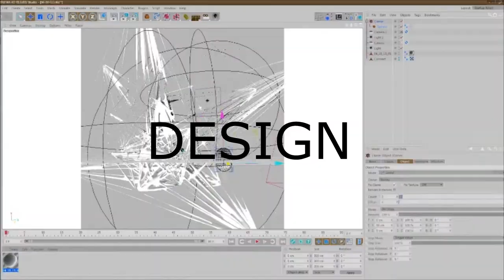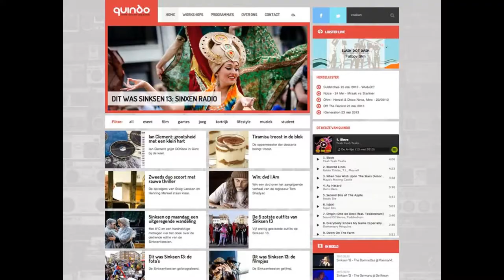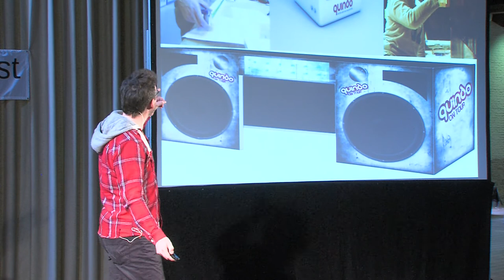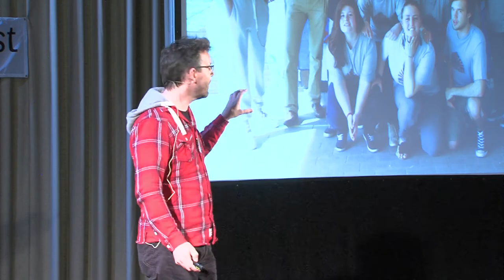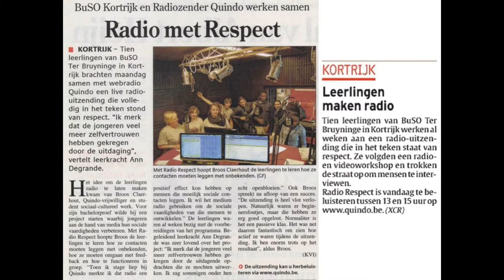Quindo: Make Radios, Build Confidence: Tom Christiaens at TEDxUHowest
Who Is Tom Christiaens?

He has been a professional journalist for almost 20 years. He started his career in television at the regional network WTV, where he made documentaries and 3.000 tv reportages, mainly about arts, culture and crossborder issues. Tom also helped set up bilingual television programs in Wallonia to improve the understanding between Dutch and French speaking Belgians.

Later he organised a news video service for the websites of the newspapers De Standaard and Het Nieuwsblad, where he also worked as a video- and printreporter.

Tom regurarly writes for magazines and yearbooks, such as Ons Erfdeel, The Low Countries and Les Pays-Bas Français.

He is currently working for Howest University College West Flanders, where he set up and coordinates the medialab and youth radio Quindo. There he teaches and coaches 150 students and volunteers.

Tom is fascinated by media, books, ideologies, fonts and butter.

What is this talk all about?

Quindo: Make Radio, Build Confidence

Quindo, the brand new youth radio of Howest in Kortrijk, stands for atypical and adventurous radio. It plays non-mainstream music and focuses heavily on local bands. In its news programs, Quindo offers information that is relevant to Kortrijk's youth and beyond.

The radio station is the beating heart of a media lab, a space where young people can learn and experiment with cross-media skills and put them into practice.

But Quindo is also a social experiment that unites 150 volunteers from different backgrounds. The media lab has recently given a series of workshops to disadvantaged youngsters, noting that learning media skills is an excellent way to improve one's social skills. Radio Respect is a good example of what media can achieve as a social inclusion-project.